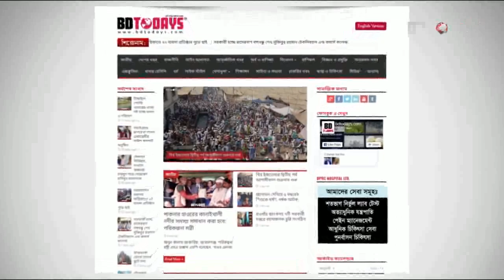শুদ্ধসুরে জাতীয় সংগীত প্রতিযোগিতা অনুষ্ঠিত || Shoddho Shore Jatio Shongit Protijogita Onosthito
ঝিনাইদহে জেলা পর্যায়ে শুদ্ধসুরে জাতীয় সংগীত প্রতিযোগিতা অনুষ্ঠিত হয়েছে। জেলা প্রশাসনের আয়োজনে সোমবার সকালে জেলা শিশু একাডেমীতে এ প্রতিযোগিতা অনুষ্ঠিত হয়।